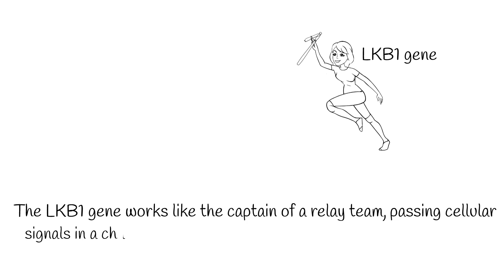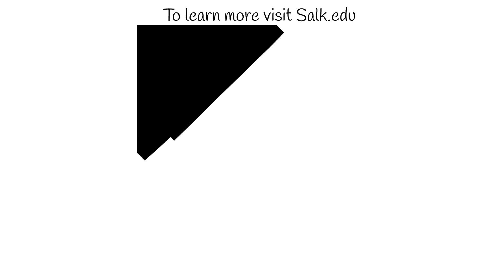Two therapeutic targets identified for deadly lung cancer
The vast majority of deadly lung cancer cases (85 percent) are termed non-small-cell lung carcinomas (NSCLCs), which often contain a mutated gene called LKB1. Salk Institute researchers have now discovered precisely why inactive LKB1 results in cancer development. The surprising results, published in the online version of Cancer Discovery on July 26, 2019, highlight how LBK1 communicates with two enzymes that suppress inflammation in addition to cell growth, to block tumor growth. The findings could lead to new therapies for NSCLC.